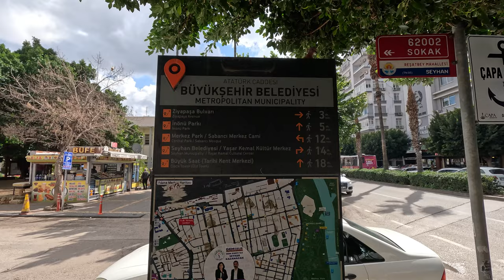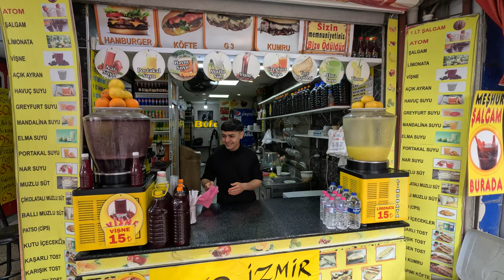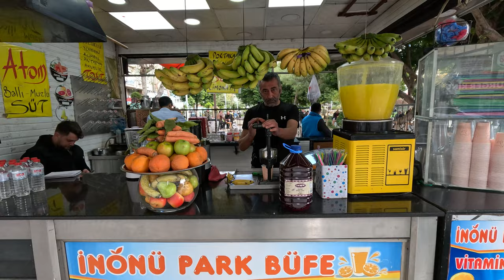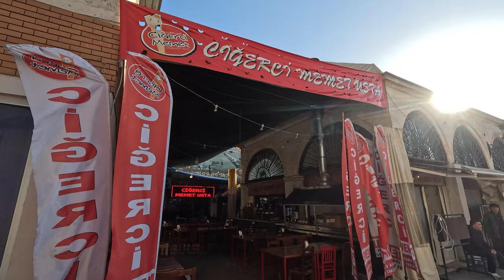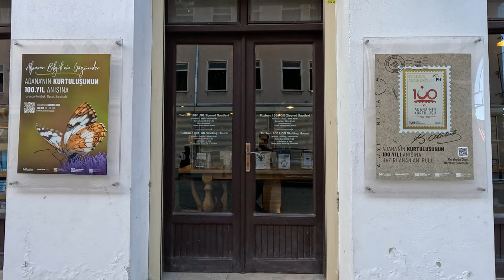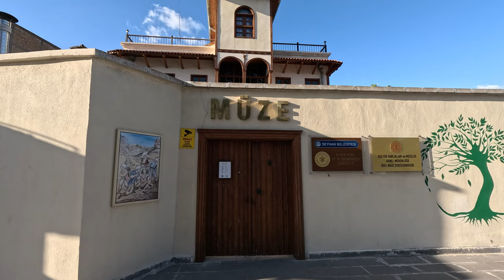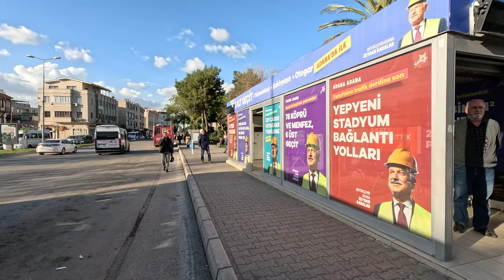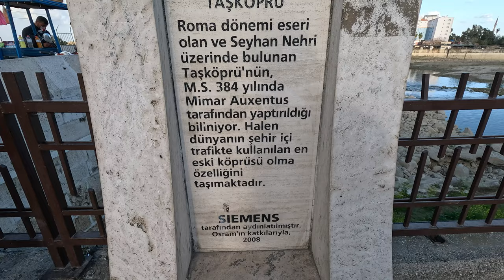Turkey Adana City Center | Ataturk Street, Bazaar, Stone Bridge | March 2024 | UHD 4K Walking Tour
Description:
Welcome to another mesmerizing journey with Mitamo Journeys! Join us as we delve into the heart of Adana, Turkey, on a picturesque March 15th, 2024. Follow along as we explore the vibrant streets of Adana under the warm glow of the sun, immersing ourselves in its rich history, culture, and culinary delights.

Our adventure begins on the iconic Atatürk Boulevard, where modernity seamlessly blends with tradition. As we stroll along this bustling thoroughfare, soak in the lively atmosphere, adorned with shops, cafes, and historical landmarks. Witness the dynamic pulse of Adana as locals and tourists alike traverse this vibrant boulevard.

Venturing deeper into the city, we find ourselves engulfed in the enchanting ambiance of the Bazaar. Lose yourself amidst the maze of stalls and vendors, offering an array of goods from spices to textiles, echoing centuries-old traditions of trade and commerce. Let the vibrant colors and enticing aromas captivate your senses as we navigate through this bustling marketplace.

No exploration of Adana would be complete without a visit to the magnificent Great Clock Tower. Standing tall as a symbol of the city's rich heritage, this architectural marvel invites us to marvel at its intricate design and historical significance. Take a moment to admire the panoramic views of Adana from atop this majestic landmark, offering a glimpse into its storied past and promising future.

Our journey culminates at the breathtaking Historical Stone Bridge, an emblem of Adana's timeless charm. Spanning the tranquil waters of the Seyhan River, this ancient marvel bears witness to the passage of time, serving as a testament to Adana's enduring legacy.

Of course, no visit to Adana would be complete without indulging in its culinary delights, especially the legendary Adana Kebap. Prepare your taste buds for a culinary adventure like no other as we savor the succulent flavors of this traditional delicacy, expertly crafted and grilled to perfection.

Join us on this unforgettable voyage through the heart of Adana, where every step unveils a new story, a new flavor, and a new discovery. Whether you're a history enthusiast, a food lover, or simply seeking to immerse yourself in the beauty of Turkish culture, Adana promises an experience like no other.

So, come along and embark on this sensory journey with Mitamo Journeys, as we uncover the treasures of Adana, one step at a time.

Chapter :
Intro 00:16
Start 02:19
Title: Turkey Adana City Center | Ataturk Street, Bazaar, Stone Bridge | March 2024 | UHD 4K Walking Tour

RECORDING Date : March 12th 2024
Climatic Condition : Sunny Day
Temperature:  19°C/ / 66.2°F 🌡